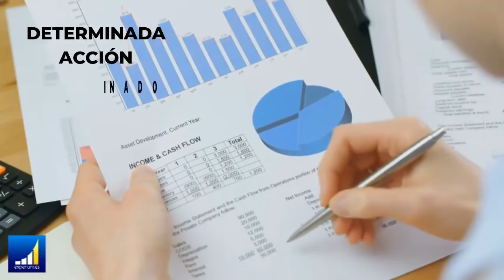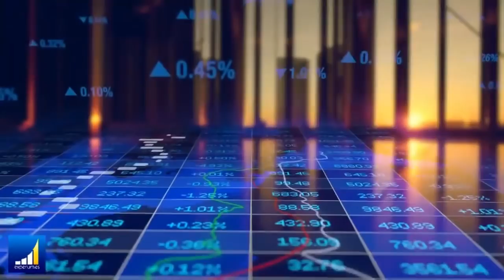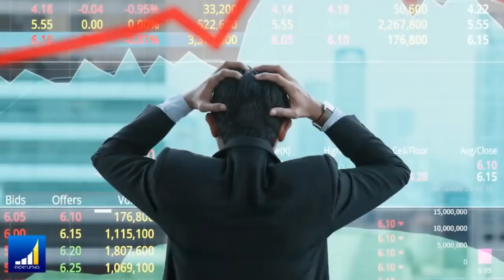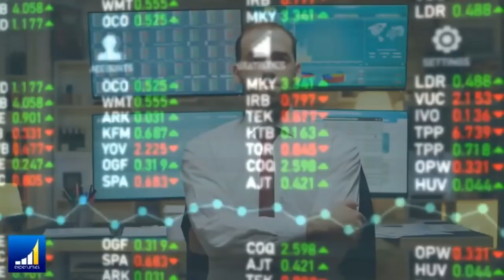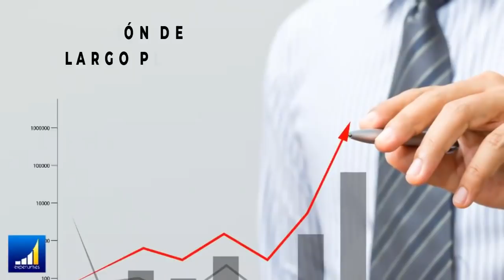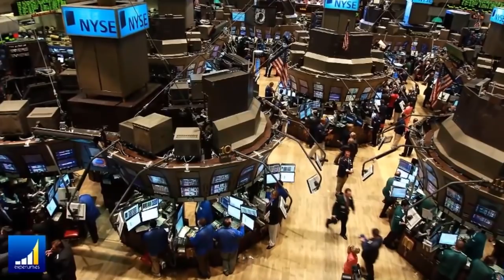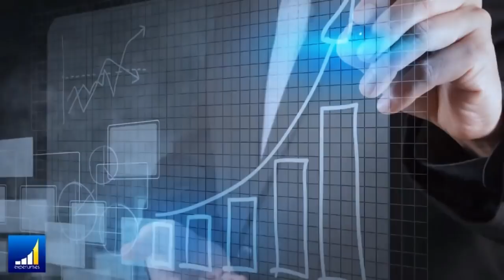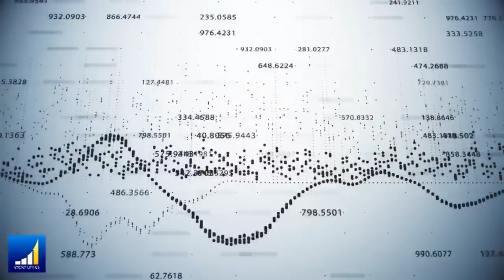BRUTAL CLASE DE EDUCACIÓN FINANCIERA [Así GANO mi Dinero y Como lo INVIERTO]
▼ABRIR▼ Cuento detalles acerca de como gano dinero (cuales son mis distintas fuentes de ingreso) y también como lo invierto.  Son detalles que si las personas los entendieran y pusieran en practica mejorarían sus resultados financieros de manera drástica.

// CONECTA CONMIGO //

Vídeos imprescindibles